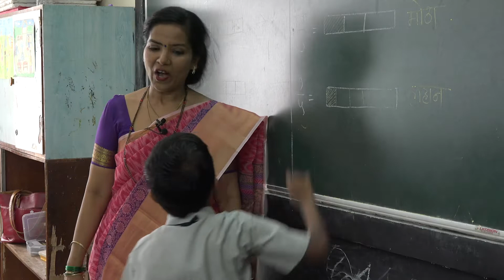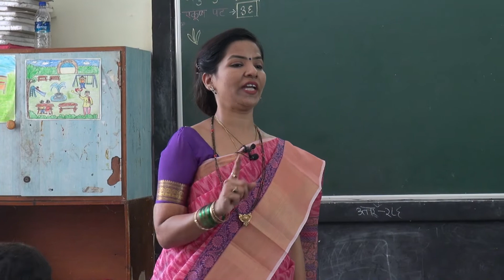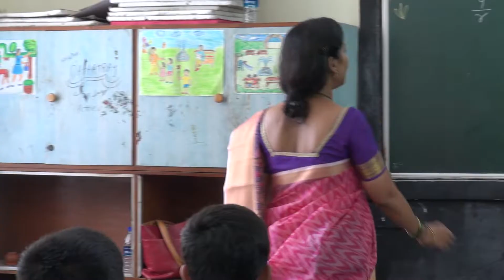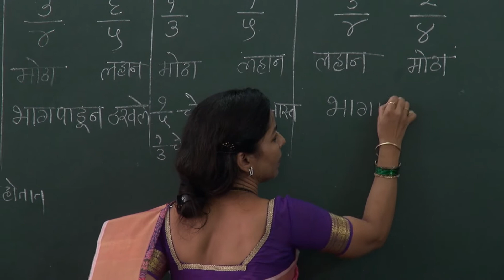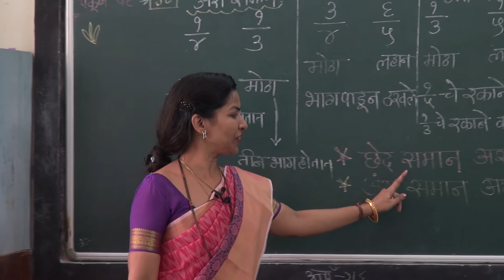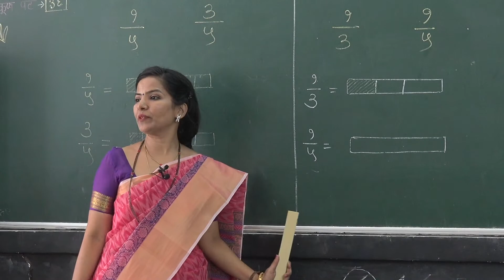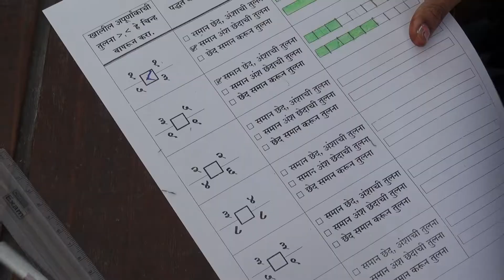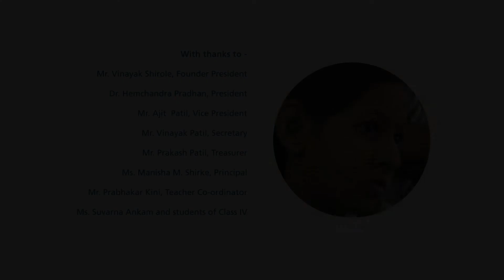Comparison of Fraction | अपूर्णाणकांची तुलना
TPIF Suvarna Ankam of Bal Vidyaniketan, Charkop uses an engaging game to explain the comparison of factors . The students play the game in pairs to learn the fundamentals of fractions.